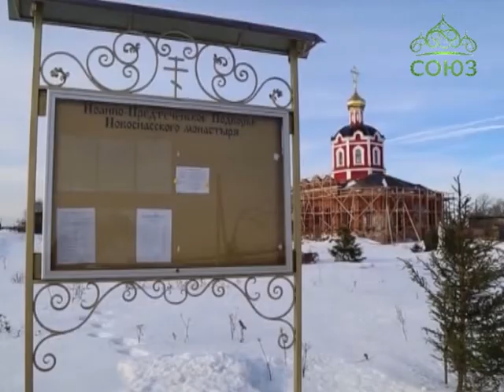Храм Пророка Иоанна Предтечи в д. Сумароково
В 100 километрах от столицы, в Рузском районе Московской области восстанавливается храм Пророка Иоанна Предтечи в деревне Сумароково. Бывшее Патриаршее подворье с января прошлого года изменило свой статус. Теперь это - подворье московского Новоспасского ставропигиального мужского монастыря. О ходе реставрационных работ, нуждах и чаяниях святой обители узнала наш корреспондент Эльвира Гордеева.